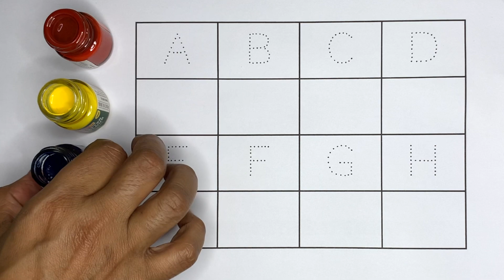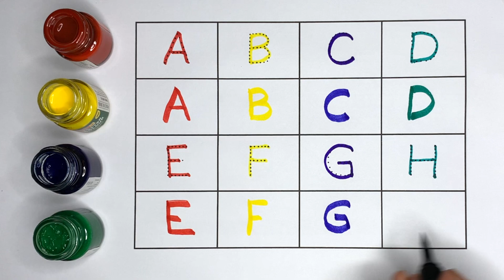A for Apple,B for Ball, Alphabets, छोटे बच्चों की पढ़ाई,kids class